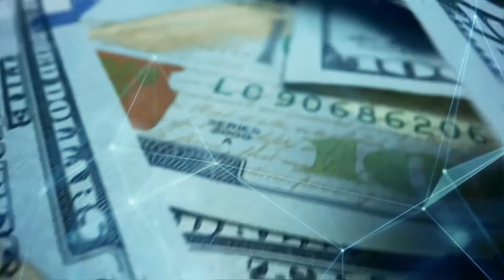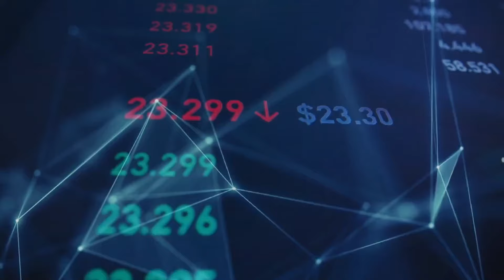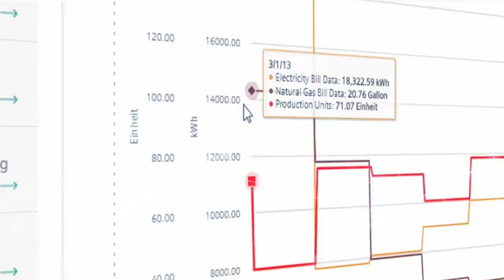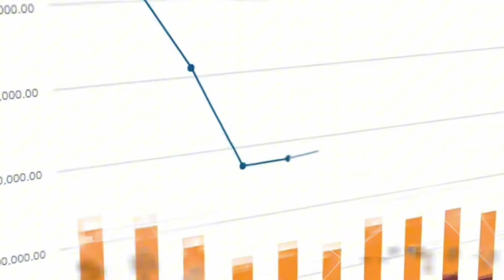Apple CRASHES: $177 Billion Valuation Loss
Apple CRASHES with a jaw-dropping $177 billion valuation loss, marking its worst-ever start to the year. Join us on Trend Alert as we dissect the critical factors behind this financial upheaval.

💻 How is Apple navigating these turbulent waters? Examine the timing of product releases, customer sentiments, and the fierce competition in the tech industry that may have contributed to this unprecedented decline. What actions will Apple take to counter this downturn, be it financial strategies, product redesigns, or other decisive moves?